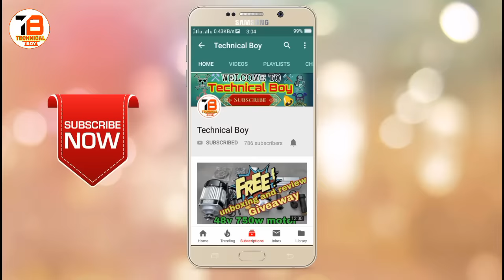Build a powerful Electric Bicycle at home(PMDC 250W GEARED MOTOR)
Dosto Is Video Me Hm 24 volt 250 watt geared Motor kit Se Electric Cycle Banya Hu Jo 30Km/h Ki Speed Deti Hai Aur Mileage Aapko Battery K According Milegi(How to Make Electric Bicycle at Home You can make an electric bicycle at home using 250 watt PMDC geared motor and 24v battery 12v 7ah 2 battery).

( Swapelectro )

■ 24v 250w chain drive motor conversion kit

Product Kharidne Ke Liye Contact Karen